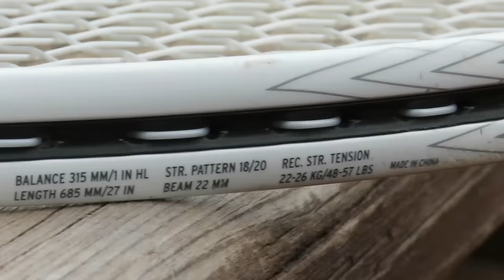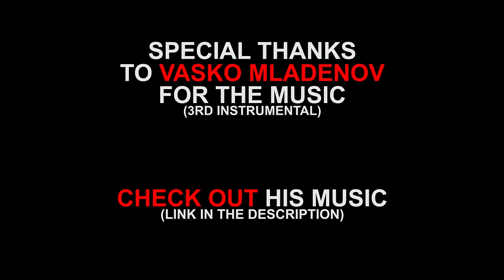WANT a WILDCARD? YOU GOT IT!! - Operation Liftoff Ep. 11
Alex and Lazar return to Heraklion, where Operation Liftoff was first launched in November 2016 for the opening Futures tournament in Greece for 2017

Third Instrumental: Vasko Mladenov - Volshebnoe Leto